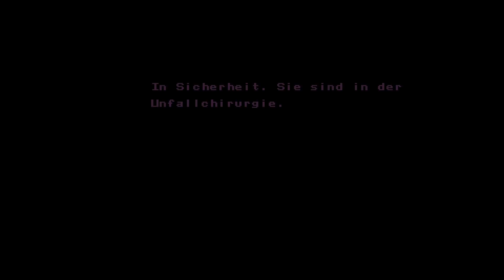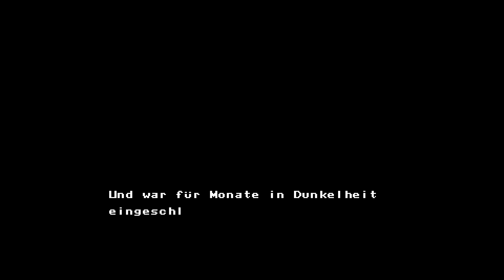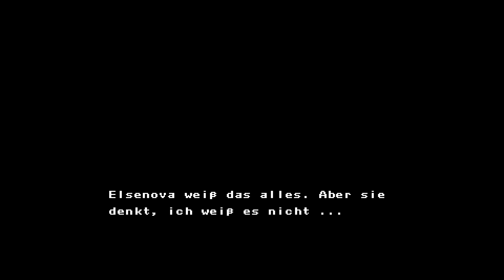AXIOM VERGE #10 - Mind = BLOWN ► Adventure-Time #1 [4. Woche]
Ich hatte ja mit einigen Plottwists in diesem Spiel gerechnet, aber was in dieser Folge (und den Folgenden) aufgefahren wird, überfordert mich total. xD Hoffentlich gibt es zu den Unklarheiten später noch zufriedenstellende Antworten.

► Dies ist ein Adventure-Time Projekt!  Ihr entscheidet Woche für Woche neu ob das Projekt - ausgesuct aus meiner Steam-Bibliothek - für eine weitere Woche und drei zusätzliche Videos weitergewählt wird! Verliert es euren Zuspruch, tritt ein neues Projekt an seine Stelle! Zeigt eure Begeisterung durch Kommentare, Votes und Views!

Erscheinungsjahr: 2015
Genre: Metroidvania
Entwickler: Thomas Happ Games LLC
Publisher: Thomas Happ Games LLC

Nach einem Unfall in einem Labor, wacht ein Wissenschaftler in einer geheimnisvollen Alien-Welt wieder auf. Ist dies ein entfernter Planet? Eine entfernte Zukunft? Oder eine komplexe Virtual-Reality-Computersimulation?
Leben. Das Leben nach dem Tod. Real. Traum. Albtraum. Es ist ein schmaler Grat.

Es ist Axiom Verge. Ein herausragender Titel im Metroidvania-Stil.